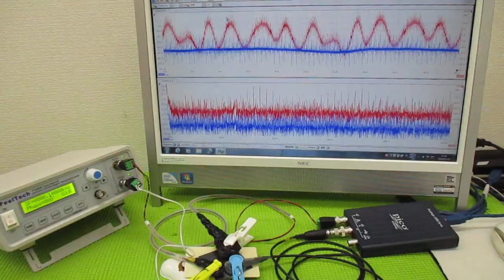超音波制御技術 ultrasonic-labo